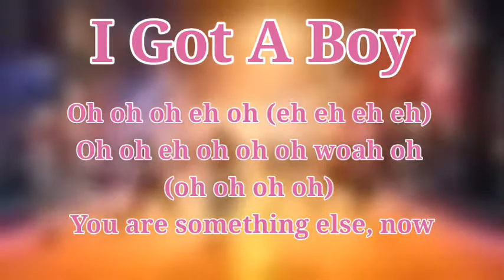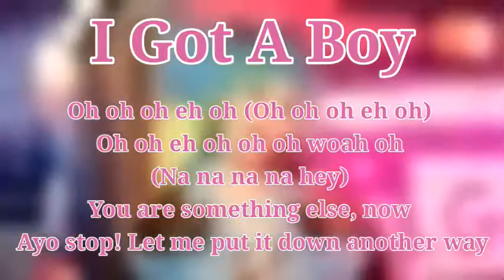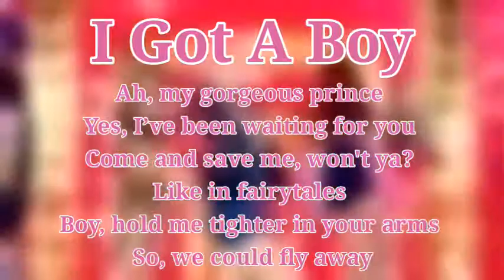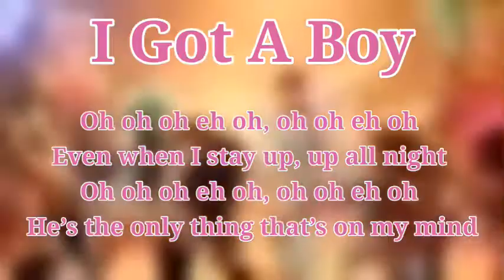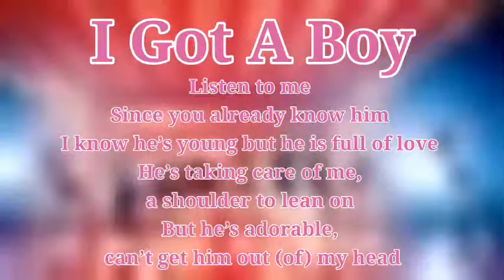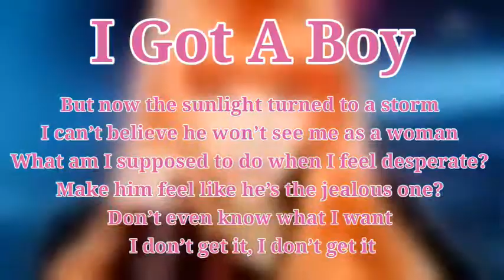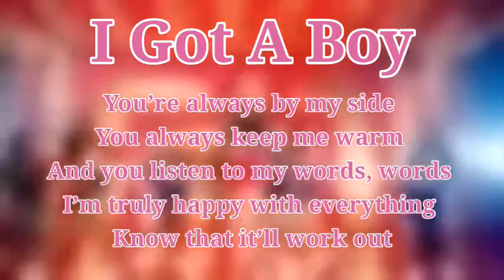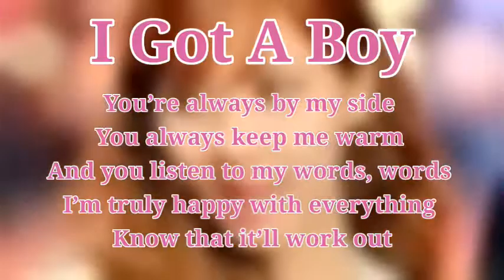I Got A Boy ~ Girls' Generation ~ Instrumental With Backing Vocals & Lyrics